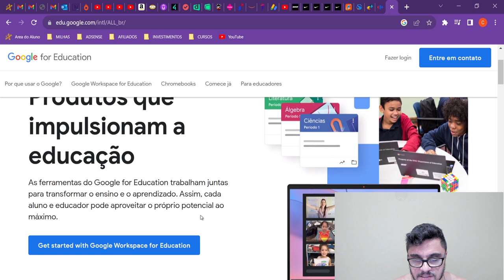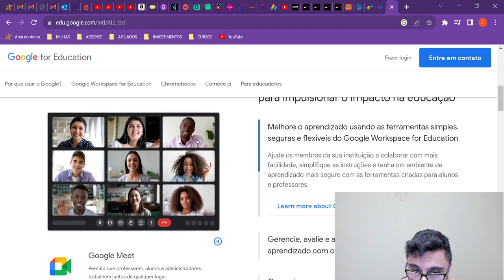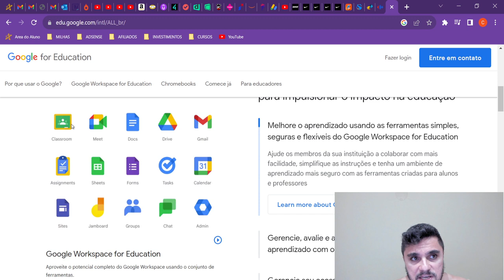GOOGLE FOR EDUCATION. O que é? Quais ferramentas ele utiliza e como adquirir no seu município.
GOOGLE FOR EDUCATION. O que é? Quais ferramentas ele utiliza e como adquirir no seu município ou empresa.

Melhore o ensino e a aprendizado com as ferramentas simples, flexíveis e seguras do Google Workspace for Education
Facilite a colaboração, simplifique o ensino e proteja seu ambiente de aprendizado com o Google Workspace for Education. Use nossas ferramentas sem custo financeiro ou adicione recursos aprimorados ao seu pacote, de acordo com o que sua instituição precisa.